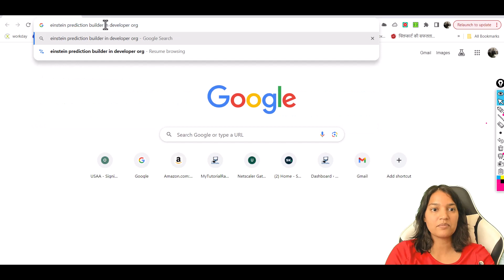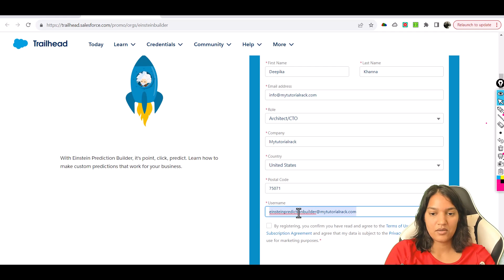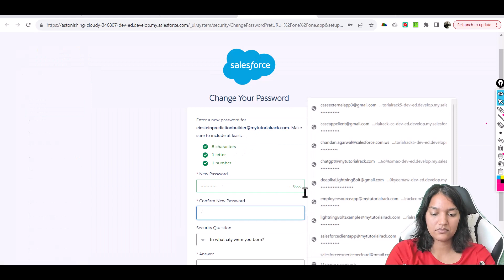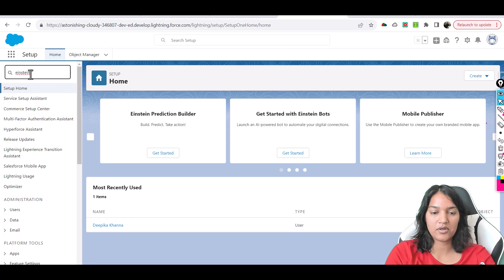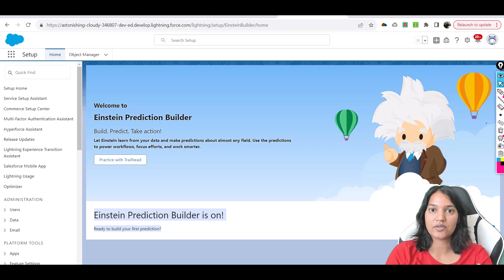Create your account with Einstein Prediction Builder | How to Enable Einstein Prediction Builder ?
Create your account with Einstein Prediction Builder | How to Enable Einstein Prediction Builder ?Enroll in the Course

Supercharge Your Career with the Salesforce Certified AI Associate Exam Preparation Course!

Are you ready to elevate your career to new heights and become a certified expert in the dynamic field of Salesforce AI? Introducing our groundbreaking course, meticulously designed to not only prepare you for the Salesforce Certified AI Associate Exam but also to empower you with hands-on knowledge of cutting-edge AI tools that will set you apart in the industry!

Unlock the Power of Salesforce AI: Learn, Practice, and Excel!

Explore Salesforce AI Landscape:

Dive deep into the world of Salesforce AI with comprehensive coverage of essential tools. From Einstein for Developers to Einstein Bots, we've got you covered. Acquire hands-on experience with Einstein Next Best Action, Einstein Activity Capture, and the revolutionary Einstein Prediction Builder. Don't just pass the exam, master the tools that are transforming businesses worldwide.

Hands-On Learning:

Experience is the best teacher. That's why this course is packed with hands-on exercises, real-world applications, and more.

Unleash the power of Einstein Bots, create intelligent predictions with Einstein Prediction Builder, and seamlessly integrate AI into your Salesforce environment. Practical knowledge that you can apply immediately!

Practice Tests that Perfect Your Skills:

Test your knowledge with challenging practice exams crafted to mirror the actual Salesforce Certified AI Associate Exam. Identify your strengths and weaknesses, and refine your skills to guarantee success on exam day.

Don't miss this opportunity to become a Salesforce Certified AI Associate and unlock a world of career possibilities. Join this course now and embark on a journey that will shape your future in the exciting realm of Salesforce AI.

Salesforce Certified AI Associate Exam Outline

AI Fundamentals : 17%
AI Capabilities in CRM : 8%
Ethical Considerations of AI : 39%
Data For AI : 36%
Topics covered in the course:

Exam Outline is fully covered in depth.
Einstein prediction Builder
Einstein for Developers
Einstein Bots
Einstein Next Best Action
Einstein Activity Capture
Practices test
Quizzes